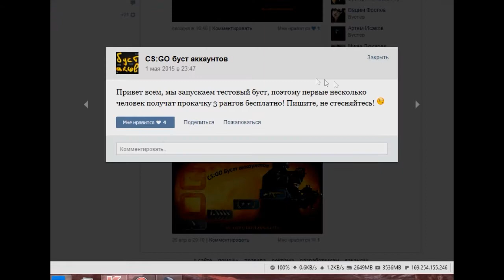лучшие моменты в CS GO #2